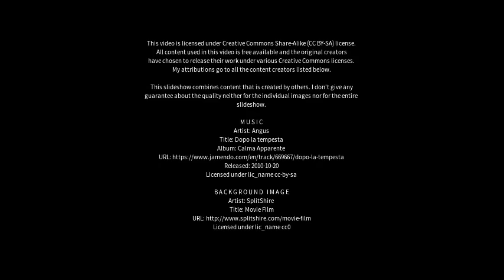Best places to visit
Best places to visit - Lagoa Vermelha (Brazil) Best places to visit - Slideshows from all over the world - City trips, nature pictures, etc.